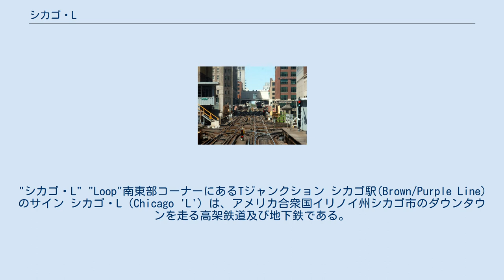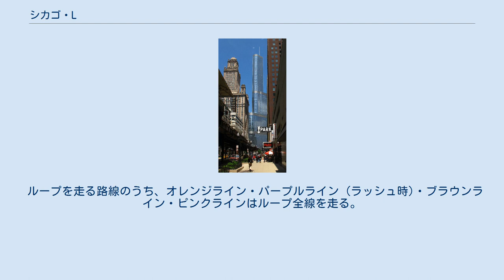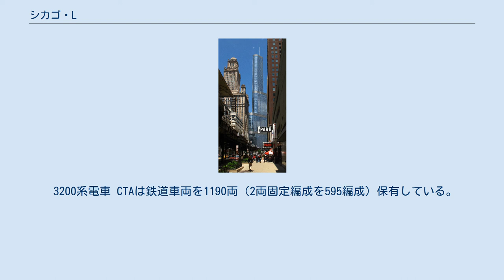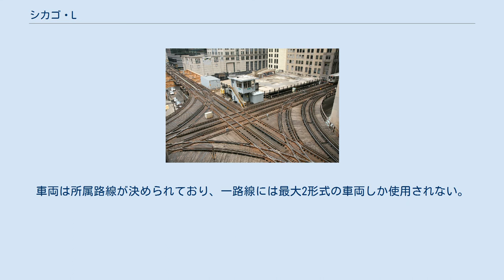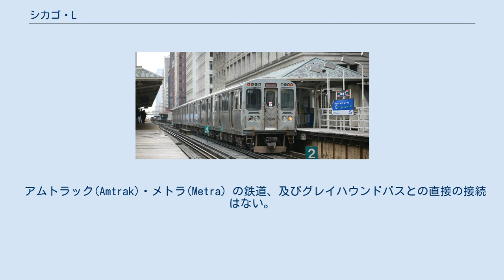シカゴ・L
"シカゴ・L" "Loop"南東部コーナーにあるTジャンクション シカゴ駅(Brown/Purple Line)のサイン シカゴ・L（Chicago 'L'）は、アメリカ合衆国イリノイ州シカゴ市のダウンタウンを走る高架鉄道及び地下鉄である。
シカゴ交通局 (CTA)が路線を保有・運営している。
 "L"は「elevated」(高架)の省略で、以前はELと表記されることもあったが、現在では"L"の呼称が一般化している。
1892年の開業以来、シカゴ市を中心に8つの周辺都市に乗り入れを行っており、アメリカの中では利用者の多い鉄道の一つとなっている。
なお、地下鉄の開業は1943年である。
 "L"の特徴は、ダウンタウンの中心部を環状線で結び、郊外から都心部へまた都心部から郊外へスムーズに往来できるように設計されている点である。
この環状線に囲まれた地区は東西に500m、南北に900mに及び、ループ(Loop)と呼ばれている。
 ニューヨーク市地下鉄と同じく、24時間運行を行っている。
 1993年より路線名が色別となり、現在に至っている。
レッドラインとブルーラインの都心部のみで地下区間を走り、それ以外の区間は全て地上(高架)を走っている。
 ループを走る路線のうち、オレンジライン・パープルライン (ラッシュ時)・ブラウンライン・ピンクラインはループ全線を走る。
ブラウンラインのみが反時計回りで、他路線は時計回りで、それぞれループを循環する。
またグリーンラインはループの一部の区間(北辺=Lake Street、及び東辺=Wabash Avenue)を走行している。
 各路線の詳細は、en:List of Chicago Elevated stationsを参照。
 2009年1月1日現在、初乗り2.25ドル・乗換え25セントの均一料金。
一定駅での"L"路線間での乗換は無料。
 CTAバスとの乗換は初回25セント・2回目無料。
 3200系電車 CTAは鉄道車両を1190両（2両固定編成を595編成）保有している。
車両は所属路線が決められており、一路線には最大2形式の車両しか使用されない。
 "L"の現役最古の車両は1981年からバッド社により製造された2600系であり、他に1992年製造の3200系、2011年に導入された新型の5000系がある。
1969年製造の2200系は2013年に、1976年製造の2400系は2014年に営業運転を終了した。
車両は全て直流600ボルト、第三軌条集電となっている。
3200系までは、直流モーターが使用されていたが、5000系以降、交流モーターが使用されている。
 アムトラック(Amtrak)・メトラ(Metra) の鉄道、及びグレイハウンドバスとの直接の接続はない。
ダウンタウン主要ターミナルへの"L"からの最寄駅は以下の通り。